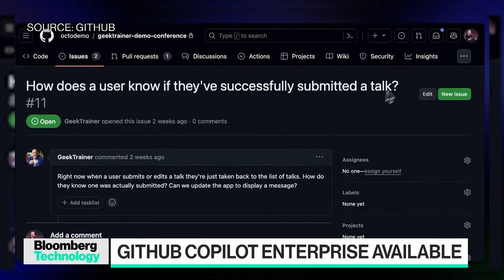Microsoft’s GitHub Offers Customers Souped-Up AI Coding Tool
AI-powered developer platform GitHub is making GitHub Copilot Enterprise available to organizations for just $39 per user per month. The software allows a personalized experience for users making it possible to streamline code navigation and comprehension. GitHub CEO Thomas Dohmke joins Ed Ludlow on "Bloomberg Technology."